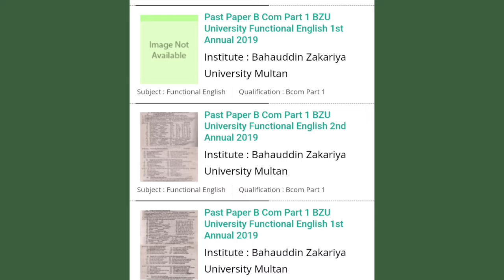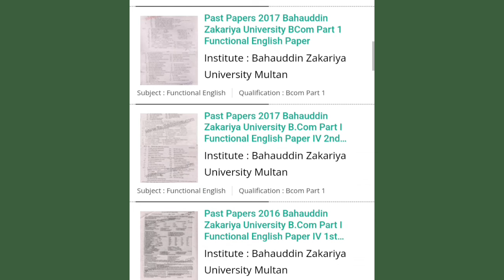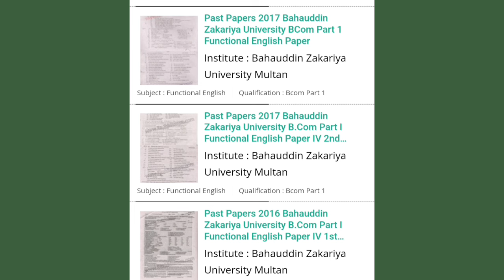Bahaudin Zakria University ADA ADS BS Exam Most Important Paper|BZU Multan ADA ADS BS Guess Paper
QUANTITATIVE reasoning
Mathematics Guess Paper
Guess Paper
General mathematics
ada ads